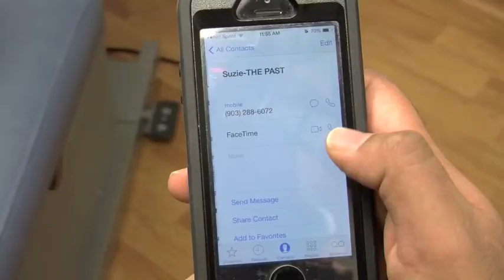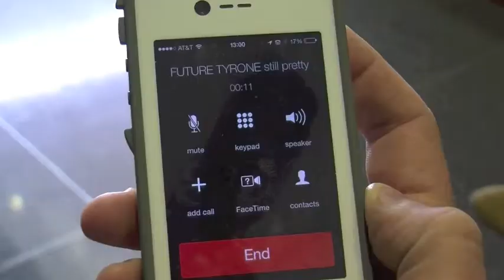HPV commercial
by UNTHSC-TCOM class of 2016